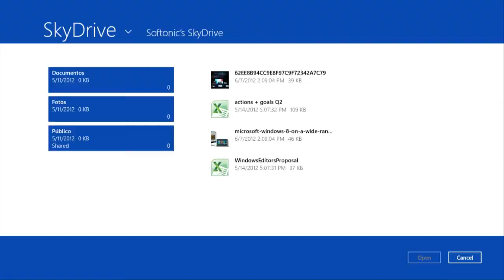Puzzle Touch, crea tus propios puzzles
Puzzle Touch es la metro app de los amantes de los juegos de entretenimiento de mesa. Hay diferentes niveles de dificultad y puedes crear tu puzzle a partir de cualquier imagen que tengas en tu dispositivo.